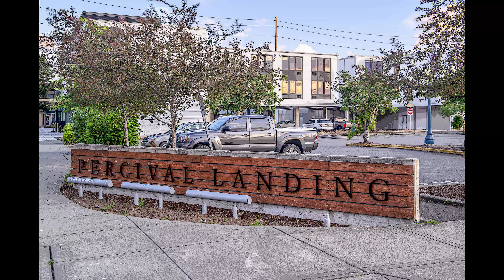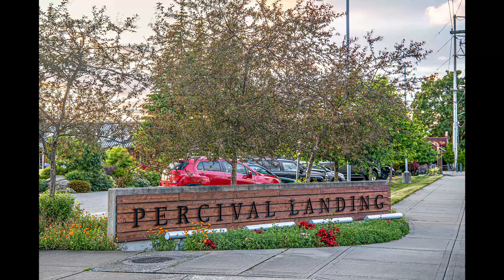Photographs of Percival Landing in August-September of 2020 by Tom Blankenship in 4k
Photographs taken by Tom Blankenship in August and September of 2020 in the Percival Landing area of Olympia, Washington.